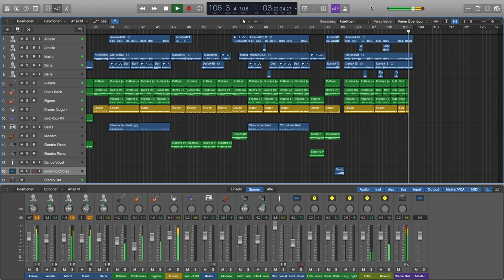Songwriting im Musikunterricht - Monday - Garage Band Screencapture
Songwriting im Musikunterricht (Jg.11)
mit Ole Oltmann

Songwriting als Lernprogramm in der Schule - Konkrete didaktische Beispiele für einen veränderten Musikunterricht.

Projektleitung: Prof. Dr. Hans Bäßler
Konzept: Prof. Dr. Hans Bäßler und Ole Oltmann
HOOU@HfMT Projektkoordination: Goran Lazarević

Komposition: Daria Möller, Marta Fleischauer, Amelie Zucht

Garage Band Scheencapture by Ole Oltmann